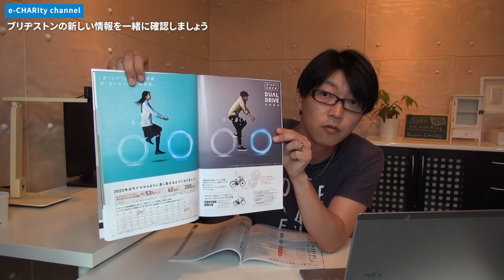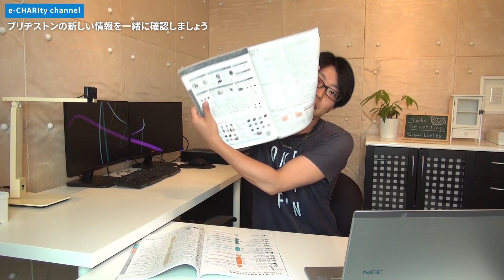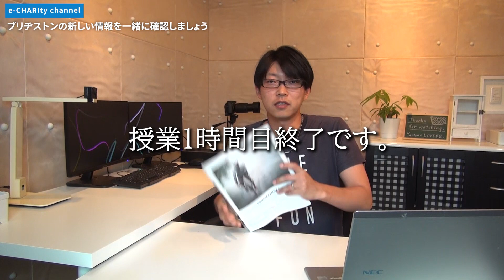2022年新モデル発表！【電動アシスト自転車】ブリヂストン値上げと走行距離200kmのプログラム変更が気になる。（電動自転車/デュアルドライブ/回復充電/回生充電/新型/下り坂/）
オフィシャル通販サイト

楽天市場店（お買い物マラソンについてもこちら）

※ご紹介したアルベルトeは売約となりました。

電動自転車サブスクリプションサービス始めました【最安月額¥980～】

ご不要な電動アシスト自転車の買取はこちら